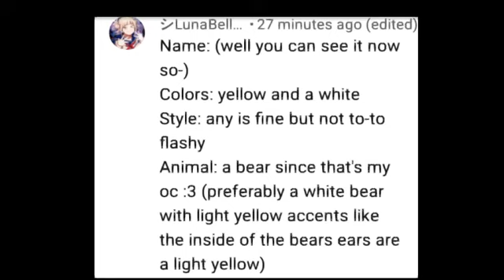Watermark for LunaBella